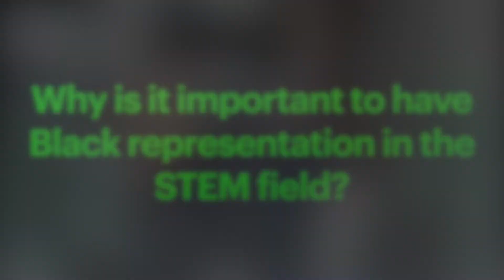Black Representation in STEM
Shari Whitaker gives her perspective on the importance of Black representation in the STEM field. She also gives a few pieces of advice for those aspiring to join!